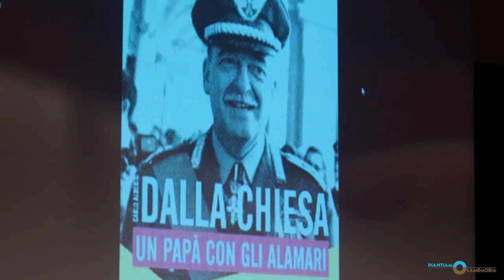Simona dalla Chiesa: UN PAPÀ CON GLI ALAMARI (1 di 3)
Mercoledì 22 novembre 2017, CostArena, Bologna.
Presentazione del libro “CARLO ALBERTO DALLA CHIESA. UN PAPÀ CON GLI ALAMARI” di Simona, Rita e Nando dalla Chiesa (San Paolo Edizioni, 2017).
L'autrice Simona dalla Chiesa dialoga con Stefania Pellegrini, docente dell'Università di Bologna, e il Col. Valerio Giardina, Comandante Provinciale dei Carabinieri di Bologna. Introduzione di Enza Negroni, presidente dell'Associazione D.E-R (Documentaristi Emilia-Romagna).

Primo appuntamento dell'Omaggio a Giuseppe Ferrara organizzato da Piantiamolamemoria, Documentaristi Emilia-Romagna, Cineteca di Bologna, Arci Bologna, in collaborazione con Politicamente Scorretto.